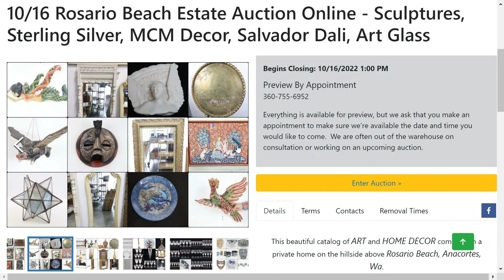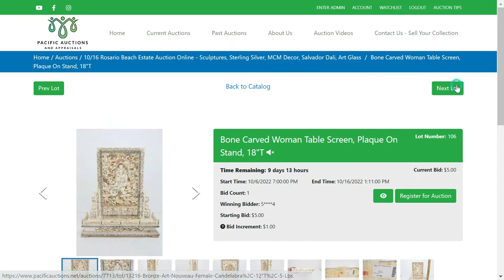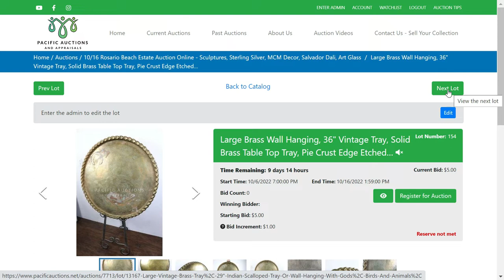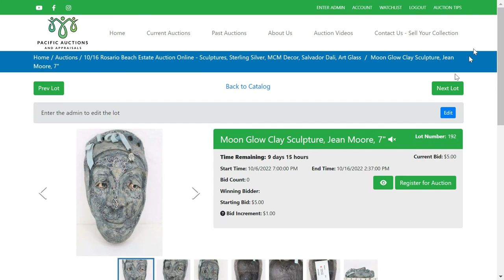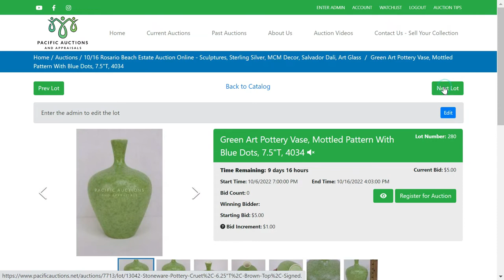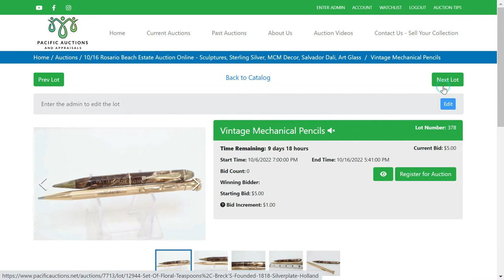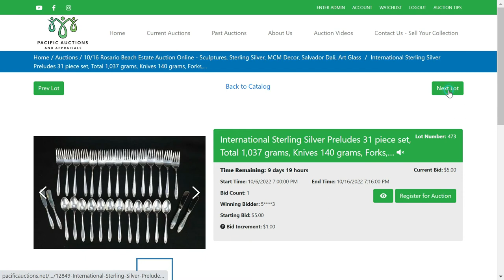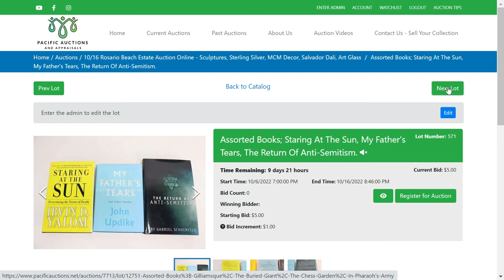Hand Crafted Art Collection Of Local Artist Featured In Estate Sale Online Auction.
Hand Crafted Art Collection Of Local Artist Featured In Estate Sale Online Auction. “Fashion Designer” By Salvador Dali Headlines The Sale - Pacific Auctions - Burlington, Washington

10/16 Rosario Beach Estate Auction Online - Sculptures, Sterling Silver, MCM Decor, Salvador Dali, Art Glass

This beautiful catalog of ART and HOME DECOR comes from a private home on the hillside above Rosario Beach, Anacortes, Wa.
The owners were both collectors and artists; they built an impressive collection of antiques & collectibles, and a few pieces in the auction were made by them.
We are pleased to bring this beautiful collection to auction.

Over 480 LOTS Including  ~
 Salvador Dali Print, Sterling Silver Kachina Doll Figures, Bronze Sculptures, Statues, Folk Art, Harris Strong Mid Century Teak Arts & Crafts Lamp, Sterling Silver Flatware Sets and Serving ware, Paperweights, Unique Art, Brilliant Cut Glass, French Clock, One of a Kind Art Glass, Crystal, Needlepoint, Petit Point Art, Anri Wood Carvings, Carved Conch Shell Cameo Silhouettes, Sebastian Figures, Estate Jewelry, Bolo Ties, Vintage Copper Belts by Renoir, Ethnic Jewelry & Decor, Japanese Hand Painted Plates, Bauer Pottery Canisters, Waterford Crystal Pitcher & Glasses, Carved Wood Masks & Figures, Leaded Glass Art, Silverplate Serving ware, Ironstone, Bopla Dishware, Peacock Leaded Glass Lamp, Music Boxes, Natural Stone Specimens, Steiff Hedgehog Dolls, Hedgehog Crystal Figurines by Baccarat, Kosta Boda, and Swarovski, Mirrors, Oil Lamps, Millefiori Lamp & Paperweights, Candlesticks, Display Boxes, Wall Shelves, Carved Wood Neptune & Mermaids, First Edition Hunger Games Trilogy, The Official Catalog of The Graphic Works of Salvador Dali, The Art of Florence 2 Vol Set, 48 Star Hand Stitched American Flag, Antique Margot Doll Face Mask, Art Deco Lady with Fan Lamp, and so much more.

online estate sales
online estate auctions
auction bid
estate auctions
auction website
auction art
silver auctions
sterling auctions
auction times
auction lots
sell auction
online auctions
the auction online
Estate sales near me
Estate sales today
Estate sales this weekend near me
Estate sales this weekend
Estate Sale, Auction, Online Auction, Ebay,Garage Sale, etsy,
antique, collectible, vintage,
pacific auctions, estate sales near me, auctions near me, estate sales, pacific auctions and appraisals